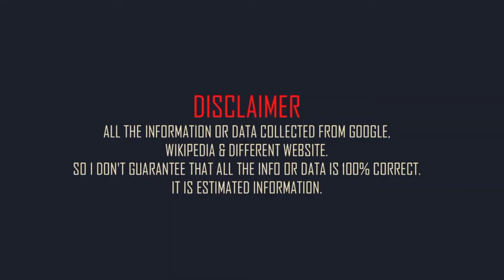Charles Leclerc Family & Biography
Monacan motorsports racing driver Charles Leclerc family and mini biography

Born: 16 October 1997.
Born place: Monte Carlo, Monaco.
Full name: Charles Marc Hervé Perceval Leclerc.
Height: 5 feet 11in (approx)
Weight: 69kg (approx)
Western zodiac: Libra
Nationality: Monacan
Occupation: Racing driver
Age: 24 years (2022)
Father: Hervé Leclerc.
Mother: Pascale Leclerc.
Brother: Arthur Leclerc. and Lorenzo Leclerc.
Girlfriend: Charlotte Sine